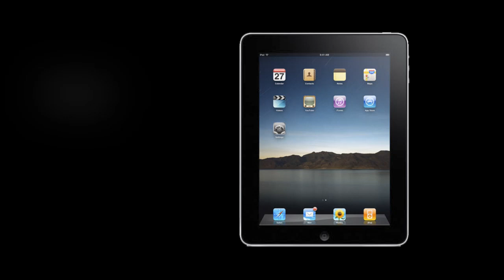Apple iPad - как разобрать планшет и из чего он состоит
Подробное по-шаговое описание разбора планшетника Apple iPad: как разобрать айпад своими руками и произвести ремонт.